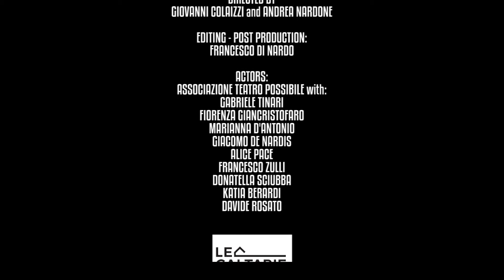7C - Depression (Official Video)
Third videoclip-première from the album "Compartment C"
Publishing album: 29th September 2017.
7C are:
Davide Di Virgilio – drums, percussion, loopstation, synth, noise.
Giuseppe Iubatti – double bass, noise.
Tony “Death” Berardinucci – guitar, noise.
CREDITS:
Art Directors: Giovanni Colaizzi and Andrea Nardone
Editing post production: Francesco Di Nardo
Actors from "Teatro Possibile":
Gabriele Tinari
Fiorenza Giancristofaro
Marianna D'Antonio
Giacomo De Nardis
Alice Pace
Francesco Zulli
Donatella Sciubba
Katia Berardi
Davide Rosato

"Compartment C" produced by 7C
All tracks are written and composed by 7C ùExecutive Producer: Davide Di Virgilio
Recorded on June 2016 at Bess Studio, Montesilvano (Pe), Italy